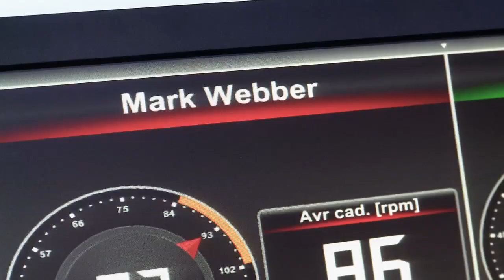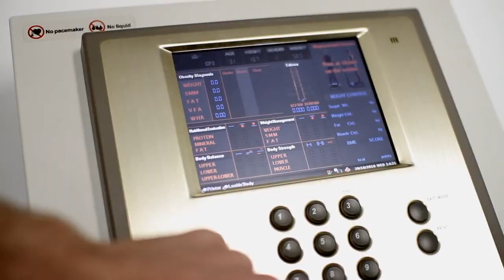Porsche Human Performance: Get Race Fit 2013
Discover how Porsche Human Performance help all types of motorsport drivers prepare for the season ahead. With a whole mix of drivers and riders from the motorsports world, including F1 driver Mark Webber and MotoGP rider Bradley Smith taking part in the weekend's activities, you might find out some interesting insights from the specially trained Human Performance team.